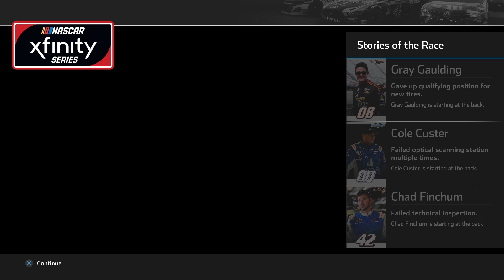NASCAR Heat 4 - Joe Graf Jr @ Sonoma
He was added in the last update